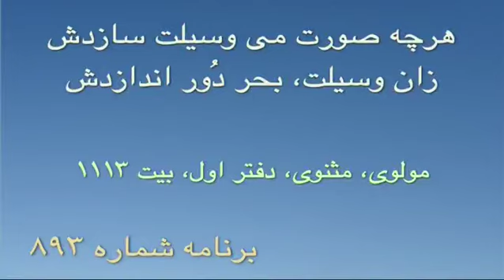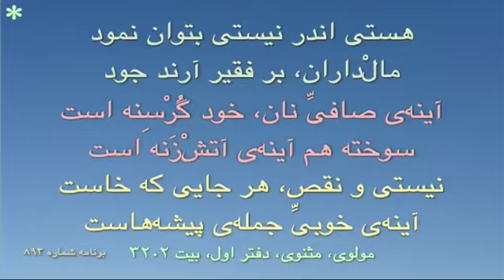بخشی از برنامه ۸۹۳ گنج‌حضور (۱) - آپلود شده در روز اجرای برنامه